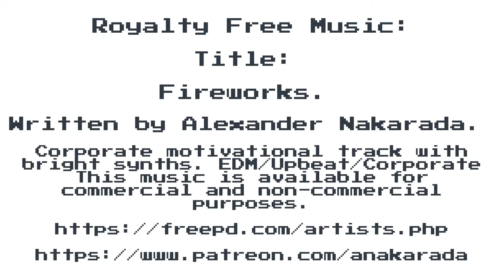Let's Play: Puzzle Quest: Challenge of the Warlords - Liche Guardian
Before battling the Mechataur, Hawkscope the Druid must beat a Liche Guardian.